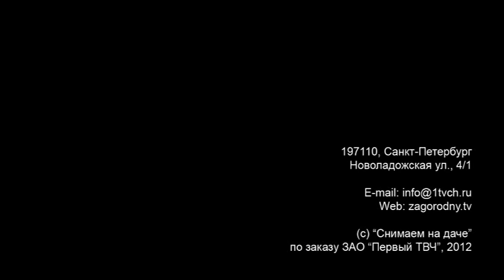Снимаем на даче. Выпуск 101